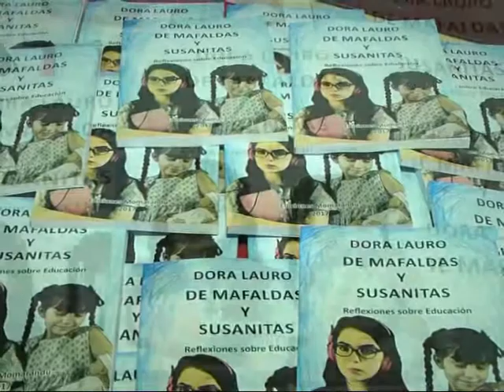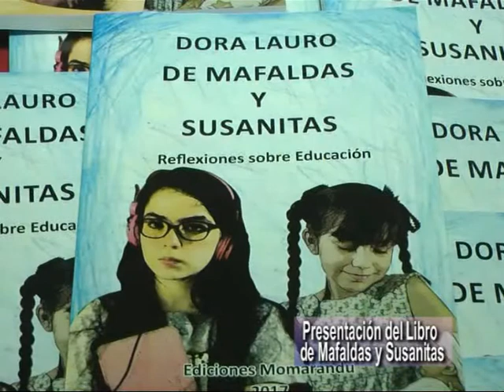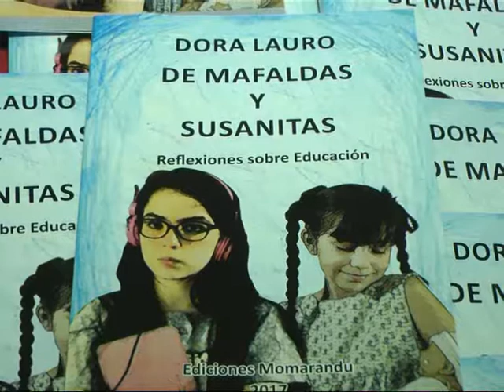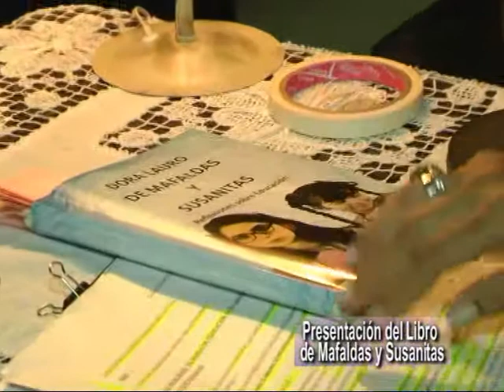Instituto Superior Nuevo Siglo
Dora  Lauro presento su libro DE MAFALDAS Y SUSANITAS . . .